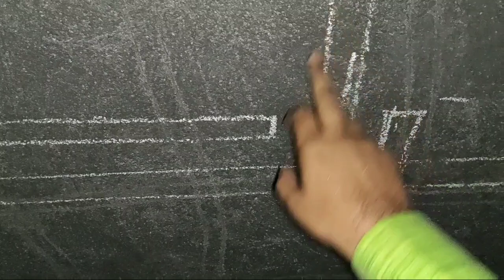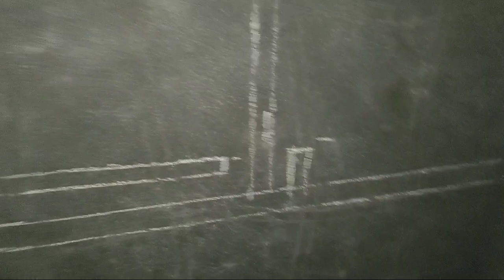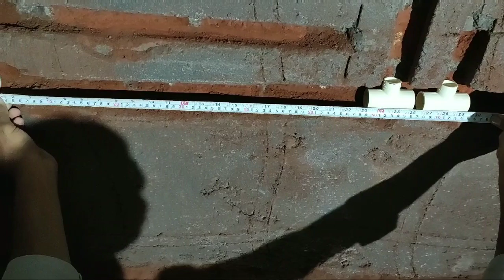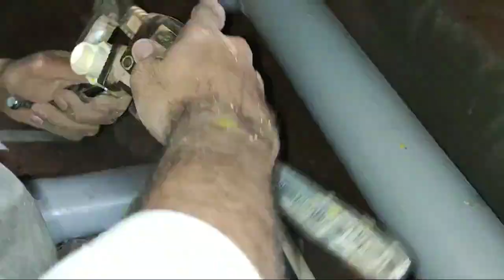BATHROOM PIPE FITTING कैसे करते हैं! BATHROOM नल FITTING कैसे करते हैं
bathroom complete pipe fitting

is video me hmne bathroom pipe kis trh fit kiye jate h dikhaya h

jisme geser pipe fitting bhi hmne sikhaye h

bathroom pipe fitting sikhne k liye video dekhe or sikhe